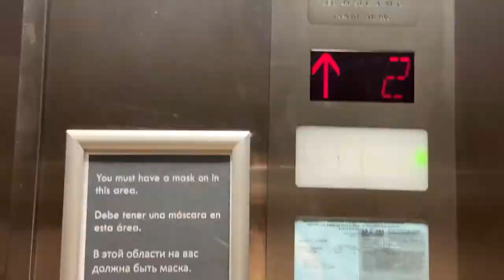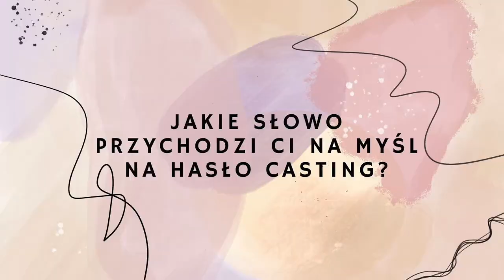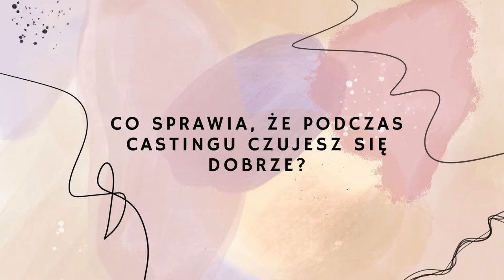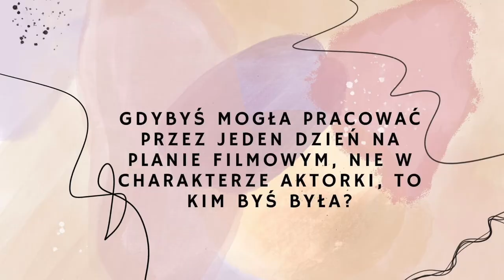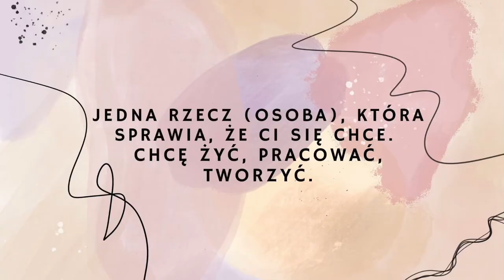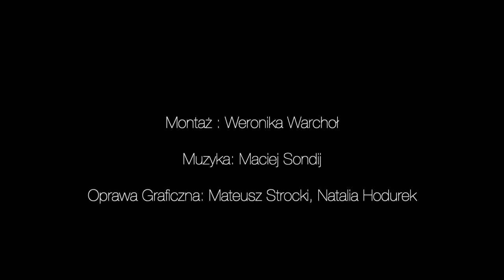DAJ SIĘ POZNAĆ - EWELINA ZAWADA✨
Daj się poznać ✨

Koncept i realizacja: Melania Grzesiewicz & Weronika Warchoł

Montaż: Weronika Warchoł

Muzyka oryginalna: Maciej Sondij

Logo & grafika: Mateusz Strocki, Natalia Hodurek

(MelWer Production)